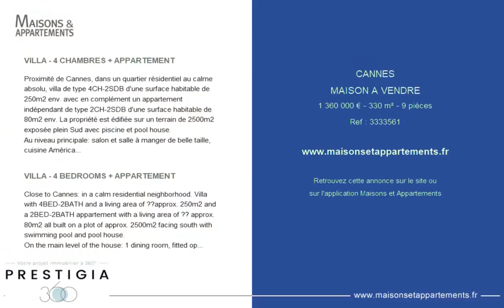CANNES - MAISON A VENDRE - 1 360 000 € - 330 m² - 9 pièce(s)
Référence : 3333561

VILLA - 4 CHAMBRES + APPARTEMENT

Proximité de Cannes, dans un quartier résidentiel au calme absolu, villa de type 4CH-2SDB d'une surface habitable de 250m2 env. avec en complément un appartement indépendant de type 2CH-2SDB d'une surface habitable de 80m2 env. La propriété est édifiée sur un terrain de 2500m2 exposée plein Sud avec piscine et pool house.
Au niveau principale: salon et salle à manger de belle taille, cuisine Américaine équipée, buanderie et chaufferie.
À l'étage: 1 grande salle de bain avec jacuzzi et douche, 1 grande chambre avec cheminée et balcon, 3 chambres dont 1 avec salle d'eau. L'appartement d'invités se compose de 2 chambres et 2 salles de bains. Le jardin est bien entretenu avec piscine 12X6 au sel et pool house de env. 25m2, abris de jardin 80m2 env. et carport pour 4 véhicules et nombreux stationnement supplémentaire.

VILLA - 4 BEDROOMS + APPARTEMENT

Close to Cannes: in a calm residential neighborhood. Villa with 4BED-2BATH and a living area of ??approx. 250m2 and a 2BED-2BATH appartement with a living area of ?? approx. 80m2 all built on a plot of approx. 2500m2 facing south with swimming pool and pool house.
On the main level of the house: 1 dining room, fitted open-plan kitchen, living room, utility room and boiler room.
Upstairs: 1 large bathroom with jacuzzi and shower, 1 large bedroom with fireplace and balcony, 3 bedrooms of which 1 with shower room.
The apartment is complete with 2 bedrooms and 2 bathrooms.
The garden is well maintained with 12X6 salt pool and pool house of approx. 25m2, approx. 80m2 garden shed and carport for 4 vehicles and numerous additional parking spaces.

Cette annonce vous est proposée par l'agence PRESTIGIA PROPERTIES

|2084421|